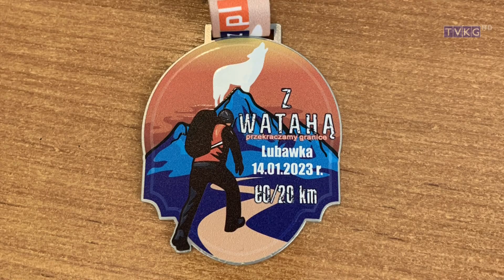Z WATAHĄ PRZEKRACZAMY GRANICE (TV KG)